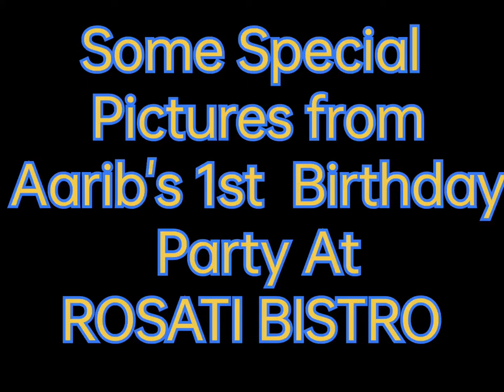Aarib's first birthday party pics ||beautiful monion themed birthday party|| Rosati bistro